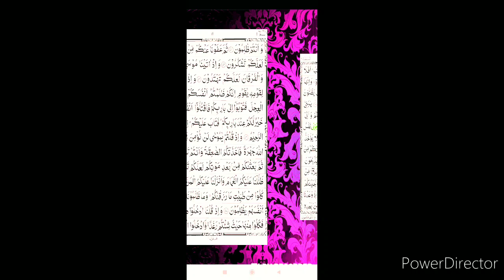Ramzan ke mahine me ye dua padh lena hr dua qubul hogi hr hajat puri hogi inshaallah